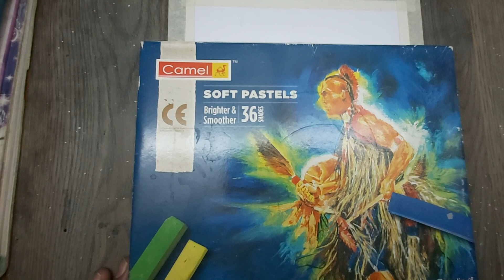Easy Soft Pastel Drawing For Beginners | Beautiful Sunset Scenery Drawing - Step By Sep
Step by step easy soft pastel drawing for beginners
Material used :
Normal drawing sheet A4 size / Xerox paper for soft pastels
Camel soft pastel colors
Camlin Charcoal pencil
1" Paper masking tape
Camel Oil pastels

Here you can watch very creative & awesome realistic 3d drawing / 3d trick art / 3d painting / 3d illusion art / Soft Pastels / Oil Pastels drawing making videos by artist Ritesh Yadav. Posting regular video on Saturday and Sunday for 3D Drawing tutorial and try to keep doing creative. By Watching my videos, You can get an idea of 3d drawing, how it is made.

Pencil colors drawing are made with Prsimacolor Pencils
Camlin Acrylic colors